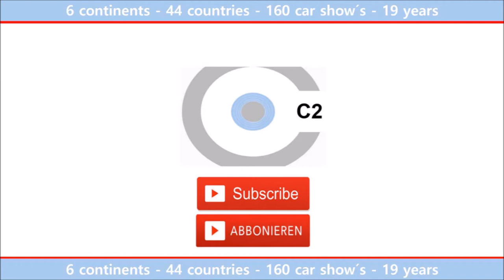BMW at the AMI Leipzig - Light Design - C2 Fachplaner GmbH